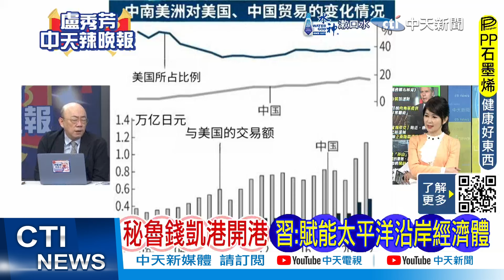【每日必看】習近平與秘魯總統會談 盼打造陸海新通道｜震驚! 中國紫金礦業遭"哥國毒梟"掠奪3.2噸黃金｜中方允許 菲向「坐灘」軍艦運補｜"從錢凱到上海" 習近平出席秘魯開港儀式20241115｜辣晚報